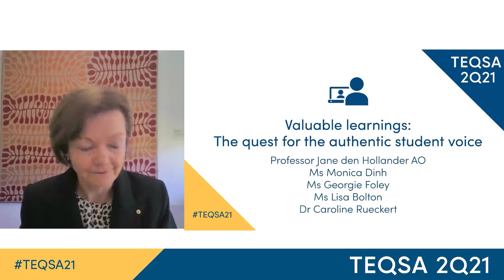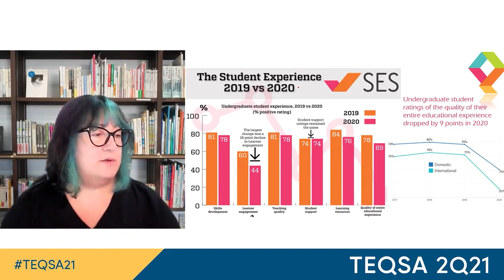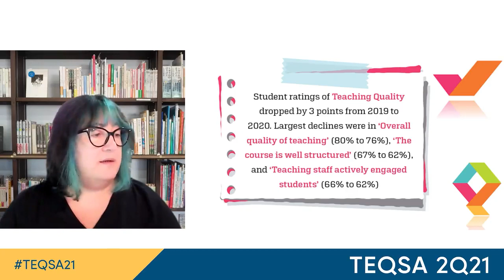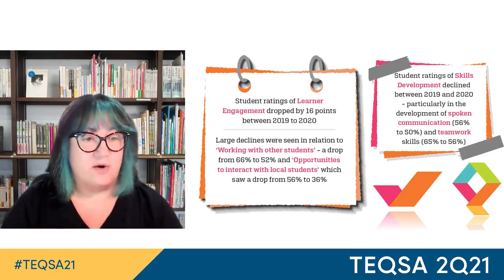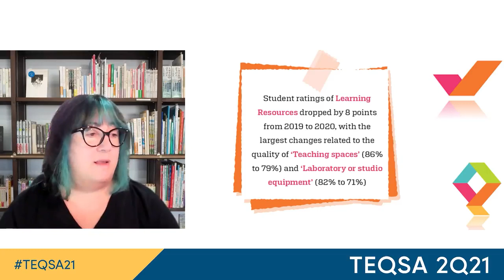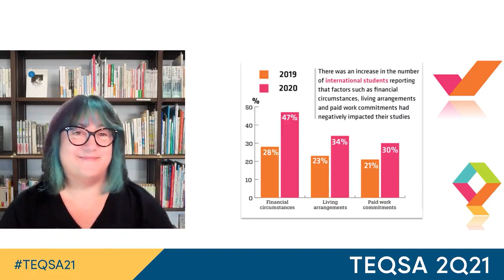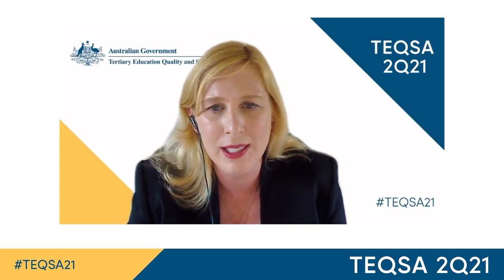TEQSA21 Valuable learnings: The quest for the authentic student voice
Chair: Professor Jane den Hollander AO, Former Vice-Chancellor, Deakin University.

Ms Monica Dinh, Undergraduate Student, UTS
Ms Georgie Foley, Postgraduate Student, Curtin University
Ms Lisa Bolton, Director, QILT Research and Strategy, The Social Research Centre
Dr Caroline Rueckert, Director, Student Success, Queensland University of Technology